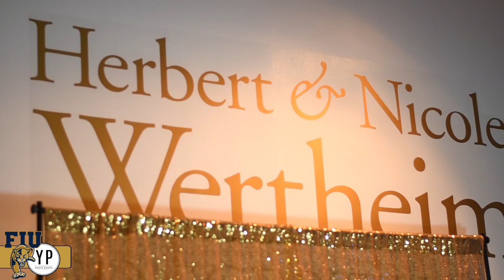YP Photo Booth at the FIU School of Music